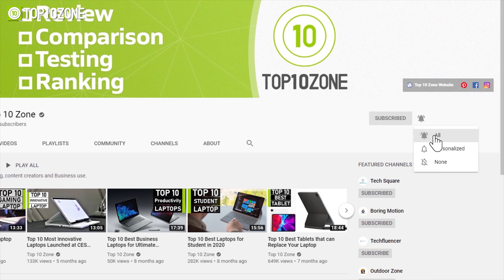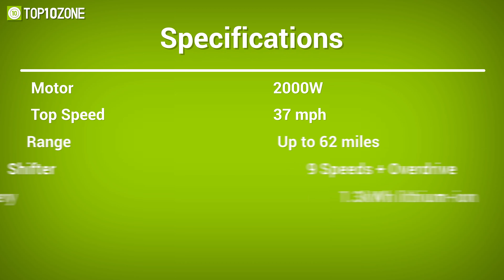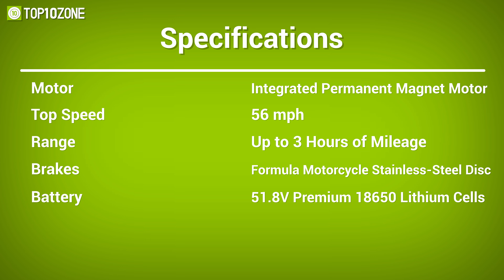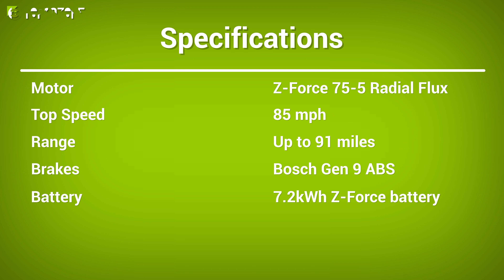Top 10 Coolest Electric Dirt Bikes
The coolest electric dirt bikes are made of robust and efficient components, which allow them to take you on endless adventures while requiring minimal maintenance even after riding over the most difficult and muddy terrains. So, in this video, we will present the Top 10 Coolest Electric Dirt Bikes just for you!

00:00 - Introduction

01:01 - 10. HPC Typhoon 7.0

02:22 - 9. Bultaco Brinco R

03:36 - 8. Sur-Ron X

04:43 - 7. Jeep eBike by QuietKat

05:53 - 6. Kuberg FreeRider

06:56 - 5. Electric Motion Escape

08:00 - 4. Cake Kalk OR

09:18 - 3. Zero Motorcycles Zero FX

10:21 - 2. KTM Freeride E-XC 2022

11:39 - 1. SEGWAY DIRT EBIKE X260